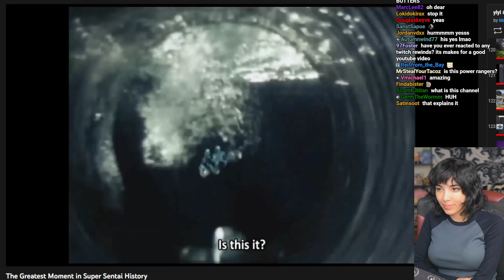Susu Meets the Micro Monger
Here's to possibly the greatest moment in the history of Super Sentai, if not all Tokusatsu shows. Just look at those effects.

Thanks to @ZaGorudan for the original clip.

and YouTube.com/c/susujpg for more utterly insane content like this.